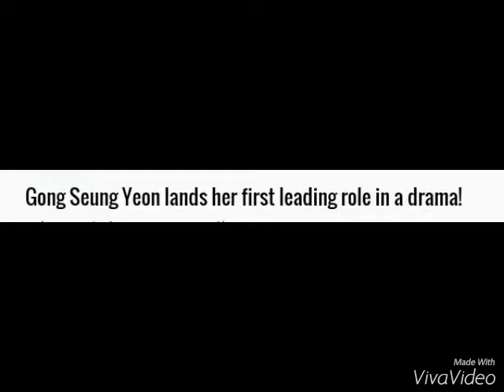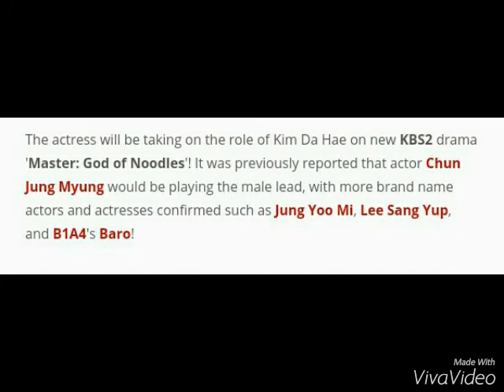Gong Seung Yeon Lands Her First Loading role in Drama